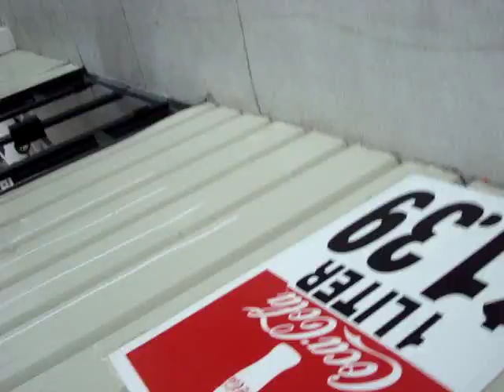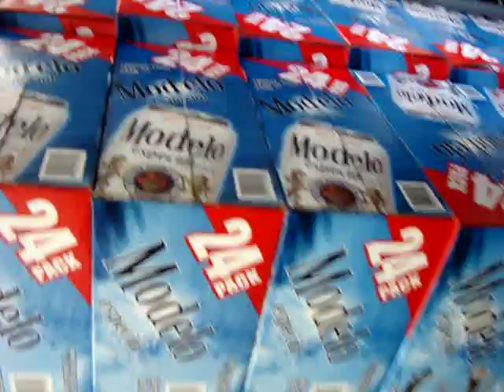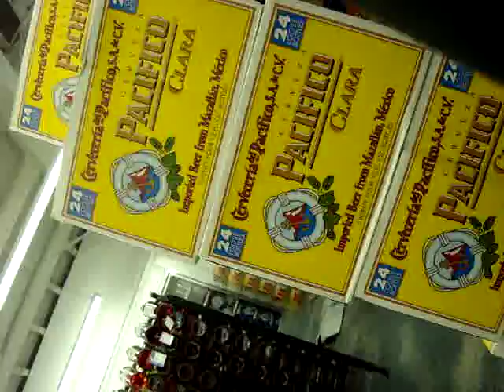FZ & Crystal in Wendover!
Doomlazer bought a bunch of MD20/20 in this place once.

"I'm not that hardcore" - Crystal